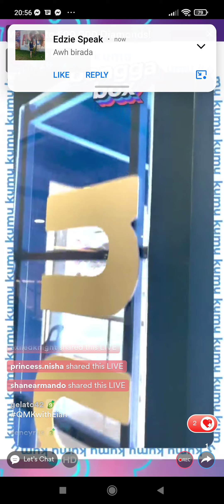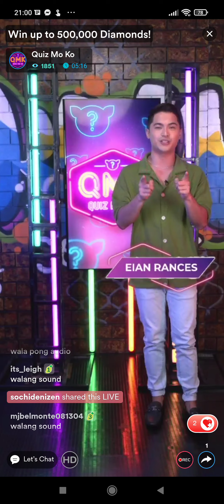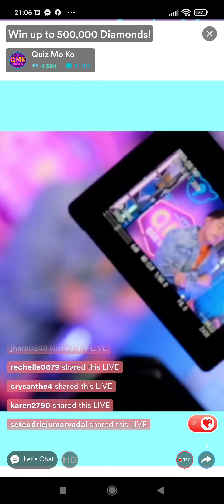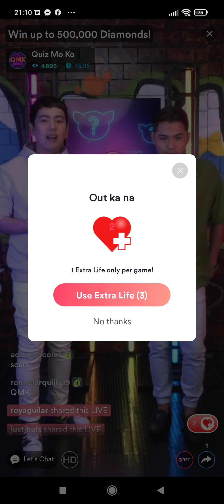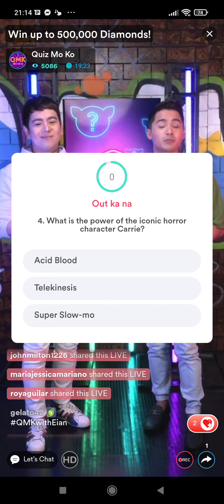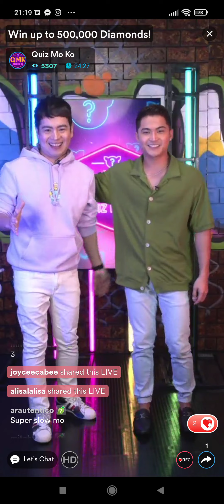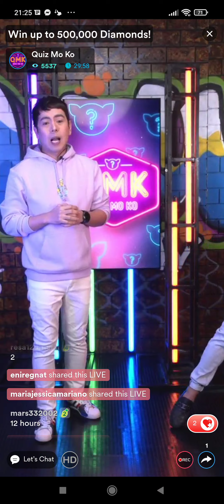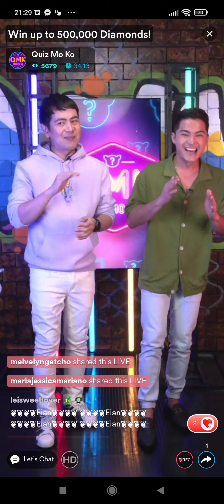QMKWITHEIAN Eian Rances November 2,2022